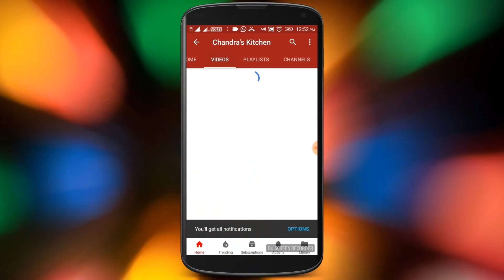சுவையான பெரிய கனவா மீன் மசாலா செய்முறை | kanava meen varuval Recipe | Squid fry Recipe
kadamba fishMasala Recipe | Squid Masala Recipe

kadamba fish Masala Recipe  is one of the Protein rich food . its very  Tasty,  spicy, and Easy also. we use very simple ingredients. its easy to make for even Newbie cooks or Bachelor cooks. It is perfect side for Briyani,  rice, chapathi, Naan, dosa & etc..

Friends Try this kadamba fish Masala Recipe and Tell your Feed back.

Thank You Please give your support to my channel.
Health  Benefits:

kadamba fish is a great source of many vitamins. It consists of many of the health benefits vitamins like vitamin A, vitamin C, niacin, riboflavin, vitamin B6, folate and vitamin B12. It also provides you with significant amounts of essential minerals like calcium, magnesium, iron, phosphorus, potassium, sodium, zinc, copper, manganese and selenium.

* Increase in sperm count
* Powerful antioxidant
* Preventing anemia
* Proper functioning of the brain.
* Boosting energy,
* Preventing early aging,
* Regulating heart beat,
* Production of red blood cells
* Prevents osteoporosis,
* Preventing heart and kidney disorders
* Preventing anxiety and stress,
* Health of the nervous system
* Rich source of selenium,
* Prevents cell damage
Ingredients:
kadamba fish - 500 gm
coconut  Paste - 2 tsp
chilli Powder (Kulambu Masala Powder) -2-3 tsp
Curry Leaves
Coriander Leaves
Salt to taste